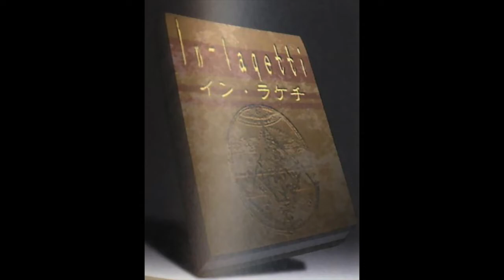Welcome to Persona 2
I made this video a few days ago as a final for my video editing class. I'm actually pretty proud of this one.